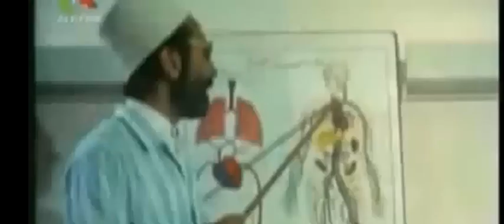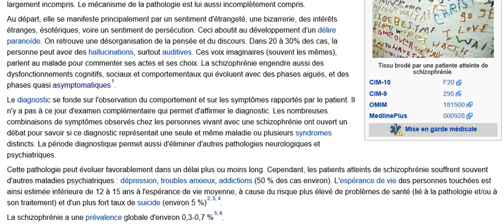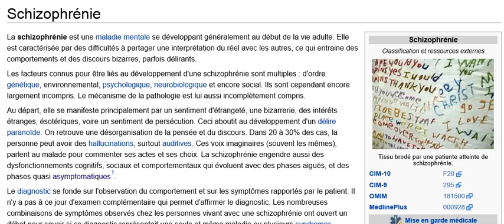ski zoo frini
rak bir yeww mdr
vdo a un certain ou plusieur malade sur le dz qui ne savent pas qu'ils sont atteint d'une serieuse maladie et trouble psycho.. et qui ont tout les symptome de gens avec des trouble mentaux